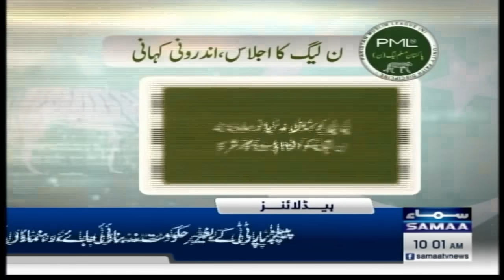Samaa News Headlines 10AM | Final Decision | 17 Feb 2024 | SAMAA TV